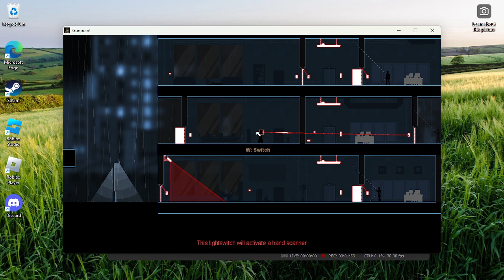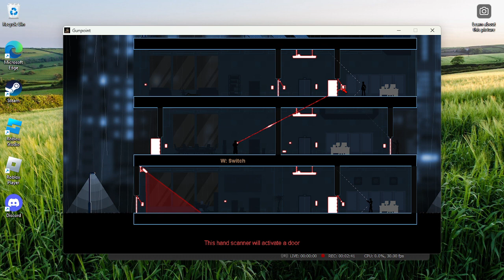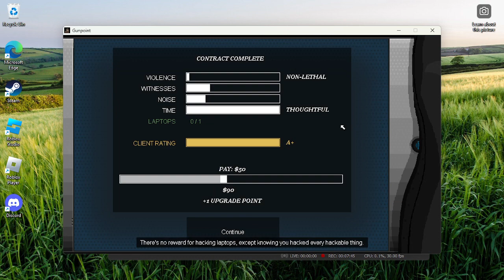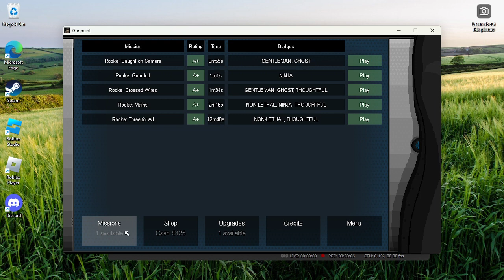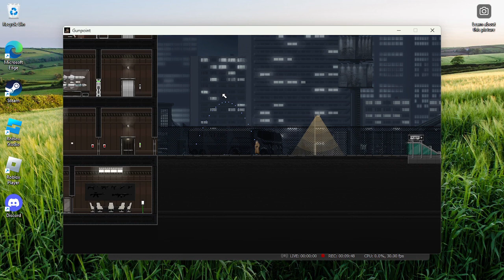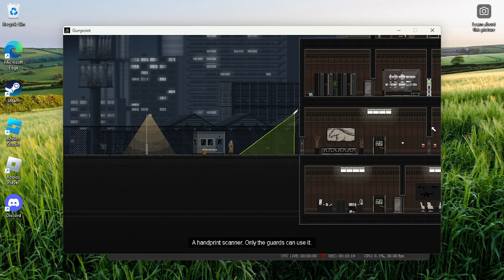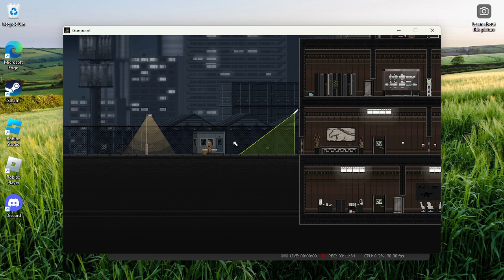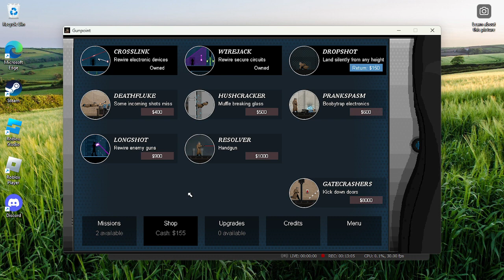Gunpoint hope you enjoy